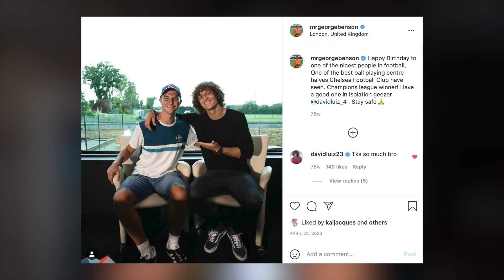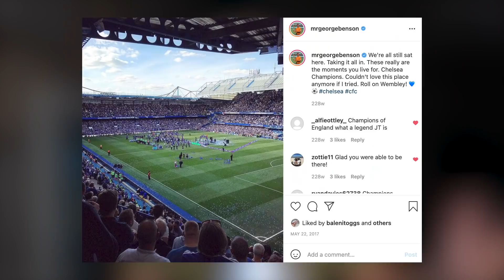RANKING My Top 20 CHELSEA Players of MY LIFETIME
RANKING My Top 20 CHELSEA Players of MY LIFETIME. Yes Guys! In today's video, I am ranking my top 20 Chelsea players of my lifetime. This is NOT the Top 20 Best Chelsea FC players rankings because otherwise Azpilicueta would certainly be in here, I love Azpi but have strong reasons for all of the Top 20 Chelsea players mentioned in this video! Let me know the Ranking of your Top 20 Chelsea players of your lifetime in the comments below!